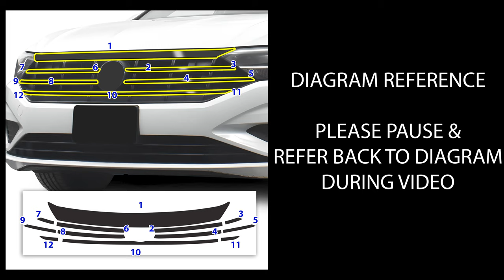2019 Volkswagen Jetta Front Grille Chrome Delete Install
Installing the Blackout Chrome Delete Precut kit, for the 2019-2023 Volkswagen Jetta by Bogar Tech Designs. This is a detailed installation video tutorial that makes a visually huge impact on your car.

Timestamps
0:00 Intro
0:10 Before & After
0:29 Prep Panel
1:23 Piece #1
4:40 Piece #2
5:26 Piece #3
6:16 Piece #4
6:40 Piece #5
6:50 Piece #10
8:13 Piece #11
8:53 Post Heat
9:23 Outro